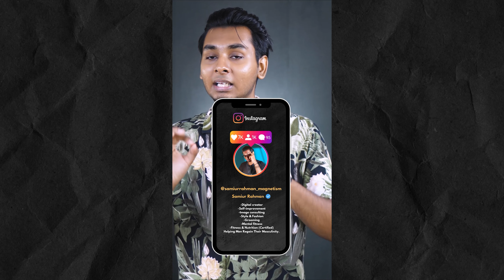বাসায় দাঁত সাদা রাখার সেরা ৫টি উপায় | হলদেটে দাঁত সাদা করার উপায়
বাসায় দাঁত সাদা রাখার সেরা ৫টি উপায়
দাঁত সাদা করার টিপস,দাঁত সাদা করার প্রাকৃতিক উপায়,হলুদ দাঁত সাদা করার উপায়,কালো দাঁত সাদা করার উপায়,দাঁত,দাঁত সাদা করার উপায়,দাঁত সাদা করার ঘরোয়া উপায়,দাঁত সাদা করার উপায়,দাঁত ঝকঝকে সাদা করার উপায়,হলুদ দাঁত মতির মতো সাদা ঝকঝকে করার উপায়,দাঁত সাদা করার উপায় কি,দাঁত সাদা করার সহজ উপায়,দাঁতের কালো দাগ দূর করার উপায়,হলুদ দাঁত সাদা করার উপায়,কালো দাঁত সাদা করার উপায়,হলদে দাঁত সাদা করার উপায়,দাঁত সাদা,দাঁত সাদা করার ঔষধ,হলদেটে দাঁত সাদা করার উপায়